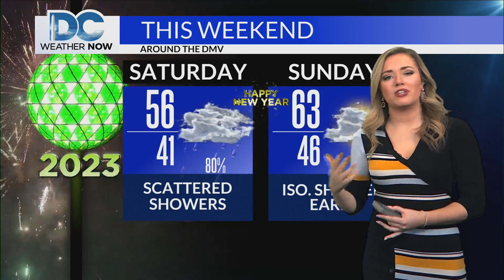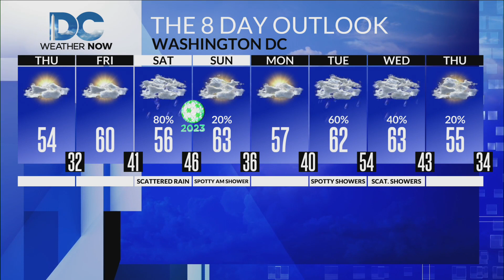Thursday, December 29th, 2022 Weather Forecast for DC and the rest of the DMV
Today, we'll reach into the mid 50s under mostly sunny skies.  Tomorrow will be a little warmer with highs around 60.  Then, we'll have scattered rain showers slide in for Saturday, the final day of 2022.  We'll be watching the timing of the cold front to determine if we'll still have a few showers in the vicinity when we count down to midnight on New Year's Eve.